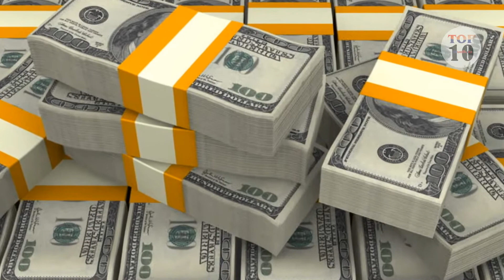TOP 10 RICHEST KENYANS 2020 TOP TEN KENYA Wealthiest Personalities